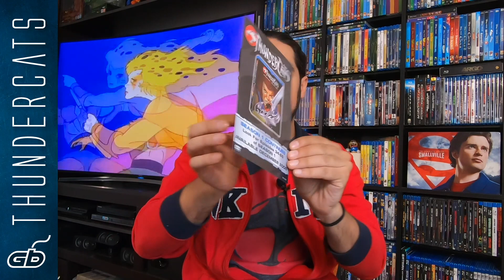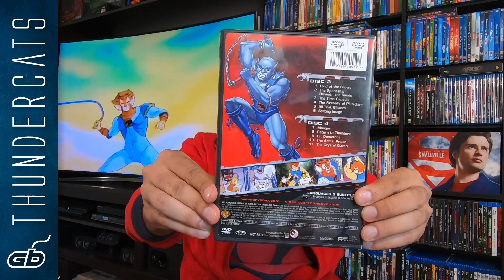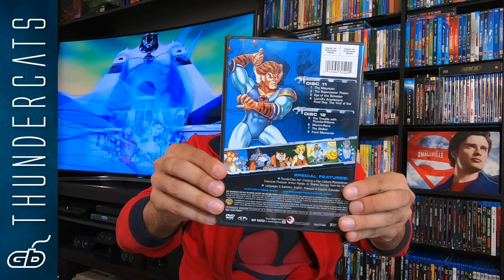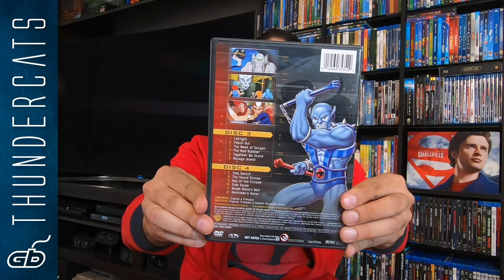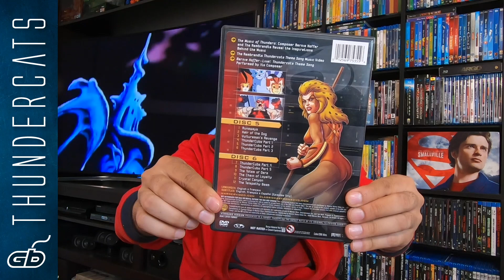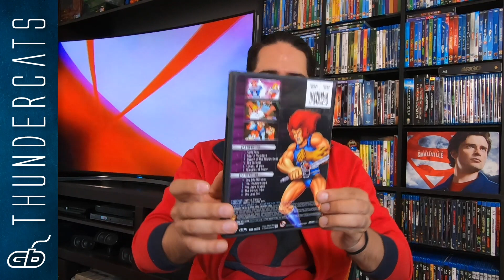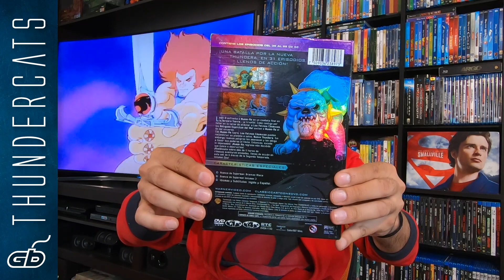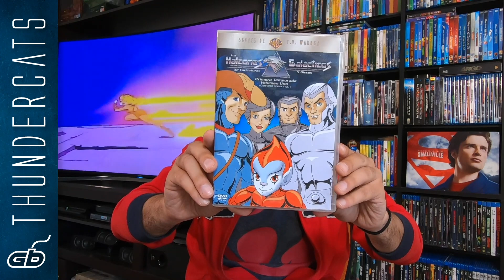EP:10 Colección Thundercats / Thundercats TV Series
Si entras en una habitación y gritas Thunder, Thunder, Thundercats ! y nadie responde Ohhhhh! Aléjate no necesitas esa negatividad en tu vida!
Qué onda Geekeros!!! En este episodio les voy a enseñar una de las series que marcaron mi infancia y la de millones, Los Thundercats, serie hermana de los Halcones Galacticos y los Tiger Sharks que salió en los 80´s.